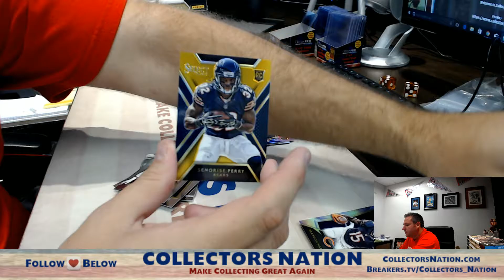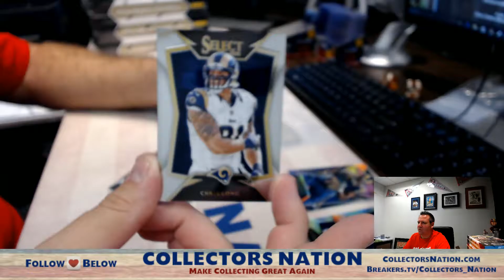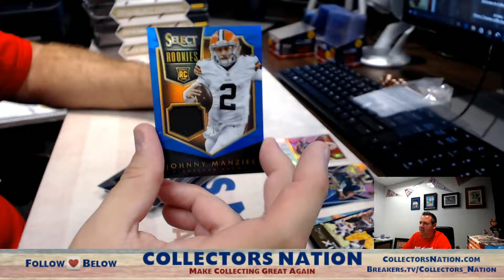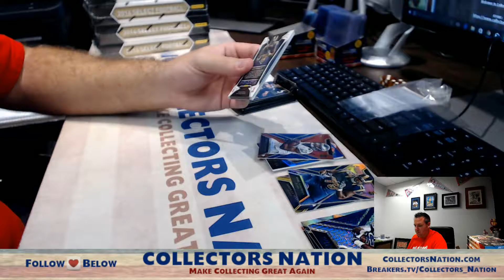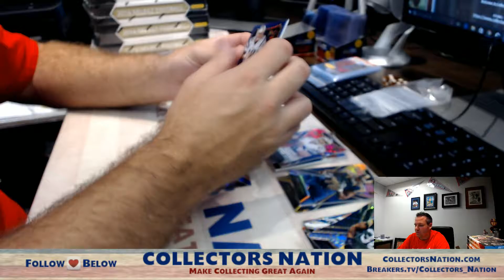2014 Select Football 1 Box personal for Rizzo